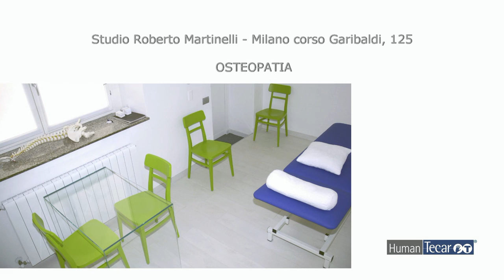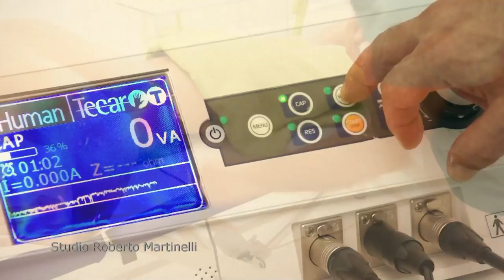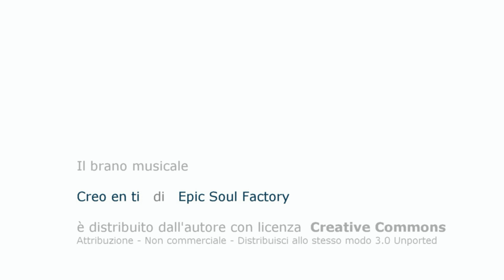Studio Roberto Martinelli - Tecarterapia - Centro Human Tecar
Lo Studio di Osteopatia, Tecarterapia e Massofisioterapia è Centro Autorizzato Human Tecar e si avvale di macchinario di ultima generazione che, accelerando i tempi di recupero muscolare, rivoluziona il mondo della fisioterapia.
Ubicato nel cuore di Milano : distretto di Brera, Corso Garibaldi, ai limiti dell'Area "C", 80 metri da piazza XXV Aprile, metropolitana linea Verde fermata Moscova.